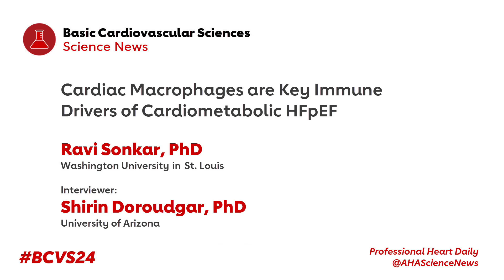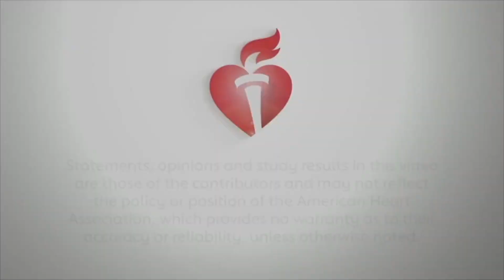The Role of Macrophages in Heart Failure with Preserved Ejection Fraction (HFpEF)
Shirin Doroudgar, PhD interviews Ravi Sonkar, PhD about the research he has been doing on the role of macrophages in the development of heart faiilure with preserved ejection fraction during BCVS 2024.